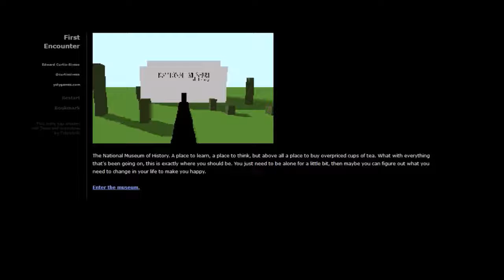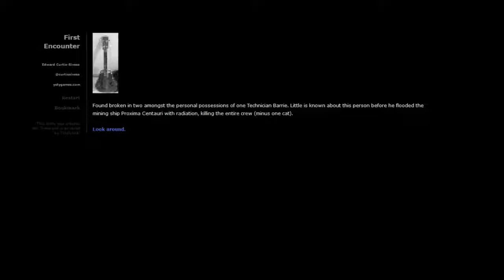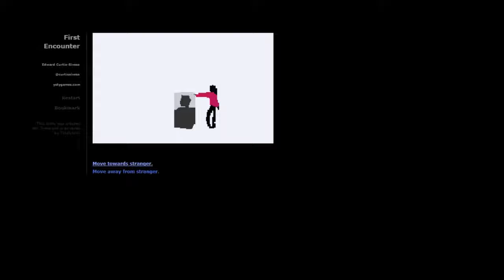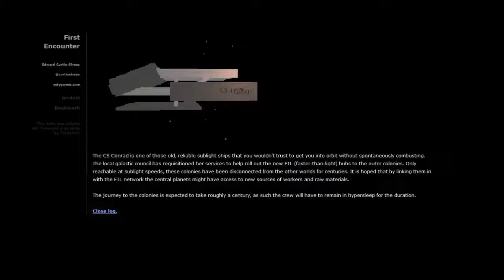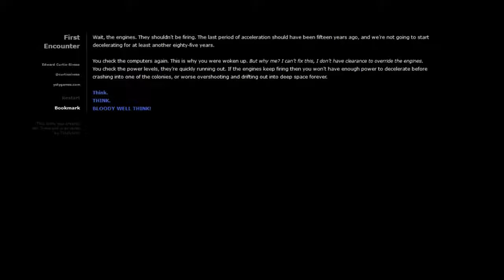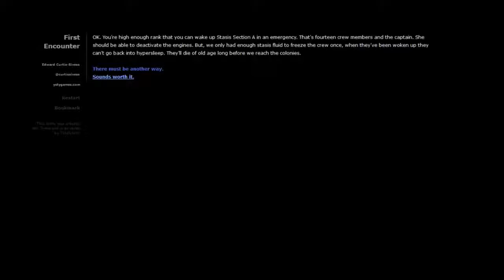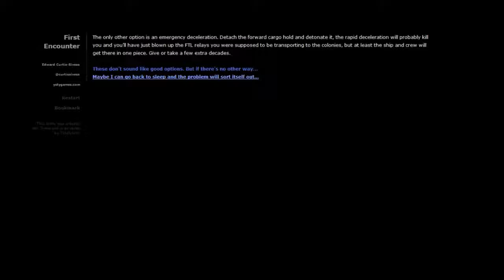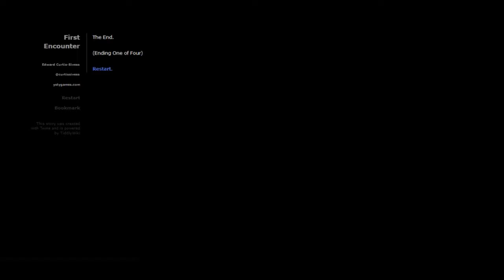First Encounter-Bizzare-Surprise Ending Game-Free Ysty Gamplay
First Encounter Friendly Fun With Samantha and Steve-
Hang out   while we play.  Comments Welcome! –First Encounter -  Gameplay  With Commentary!!  Watch us play this Freaky Let's Play